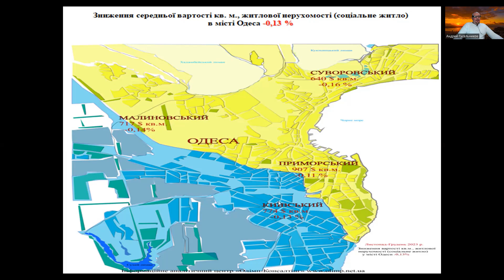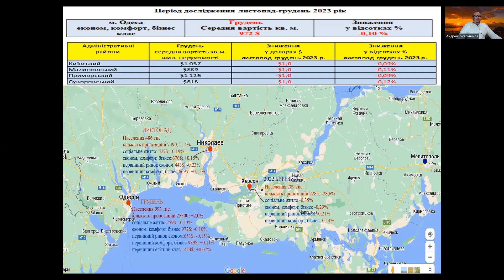Одесса вторичный рынок недвижимости, декабрь 2023.Погода рынка недвижимости, с Андреем Гусельниковым